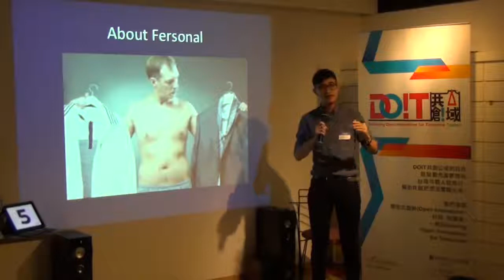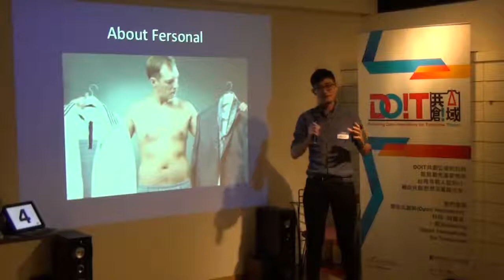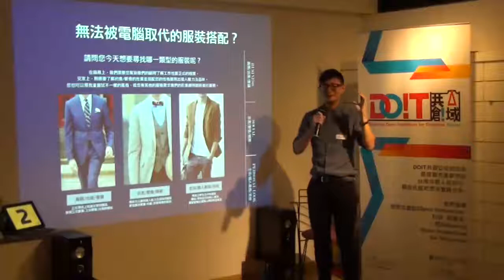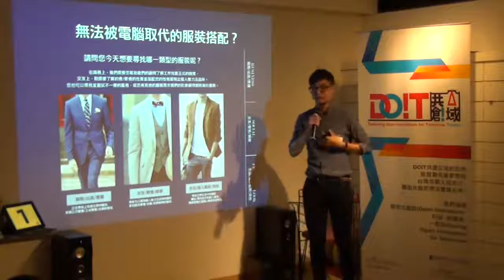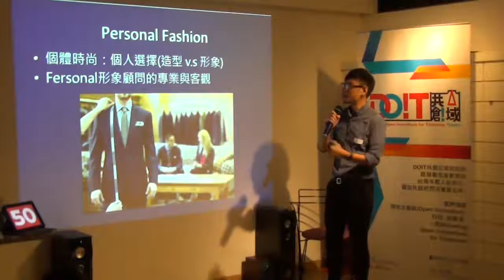交點台北vol 17 賴湖中 個體時尚，從Runway到Fersonal